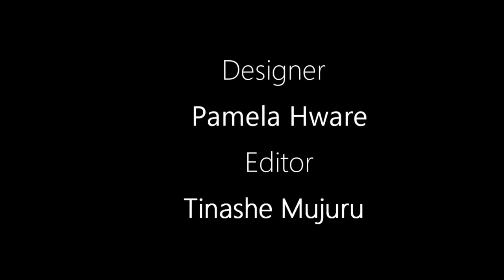KDC3 Best Upcoming Gospel Artist Eps 3 Season II EPS 3#risingstars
KDC3 Best Upcoming Gospel Artist Eps 3 Season II#risingstars
Script - Nadia Mutisi
Host - Nadia Mutisi
Guest- KDC3
Camera - Tino Mujuru
Sound - Deon Musemburi
Presentations- Tatenda Mupfawi
Designer - Pamela Hware
Co-odinator - Tino Mujuru
Editor - Deon Musemburi